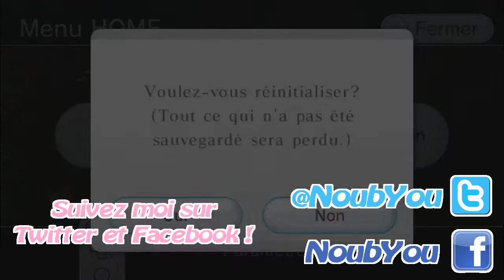Let's Play Fire Emblem Radiant Dawn #94 Volke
Ah ! Volke ! Il s'est fait attendre celui là !
Il est de retour, plus puissant que jamais, et ça se voit ! *o*

Sinon, dans cette mission, nous allons devoir éliminer un vieux souvenir de Daein et de Pelleas !
Est ce que l'équipe d'Elincia va tenir contre ces Sauvage ?